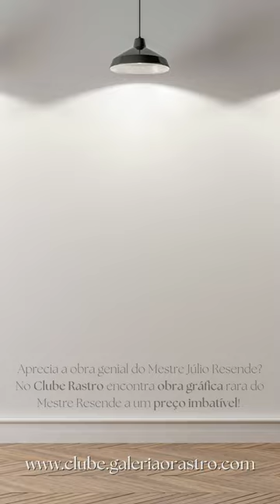👉 Aprecia a obra genial do 𝐌𝐞𝐬𝐭𝐫𝐞 𝐉𝐮́𝐥𝐢𝐨 𝐑𝐞𝐬𝐞𝐧𝐝𝐞?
✅ No 𝐂𝐥𝐮𝐛𝐞 𝐑𝐚𝐬𝐭𝐫𝐨 encontra obra gráfica rara do 𝐌𝐞𝐬𝐭𝐫𝐞 𝐑𝐞𝐬𝐞𝐧𝐝𝐞 a um preço imbatível! E o 𝐭𝐫𝐚𝐧𝐬𝐩𝐨𝐫𝐭𝐞 das obras até sua casa é totalmente 𝐠𝐫𝐚𝐭𝐮𝐢𝐭𝐨!
➡ 𝑪𝒐𝒏𝒇𝒊𝒆, 𝒄𝒐𝒎𝒑𝒓𝒆 𝒏𝒐 𝑹𝒂𝒔𝒕𝒓𝒐; 𝒉𝒂́ 35 𝒂𝒏𝒐𝒔 𝒂 𝒕𝒓𝒂𝒏𝒔𝒇𝒐𝒓𝒎𝒂𝒓 𝒐𝒔 𝒔𝒆𝒖𝒔 𝒔𝒐𝒏𝒉𝒐𝒔 𝒆𝒎 𝒂𝒓𝒕𝒆!